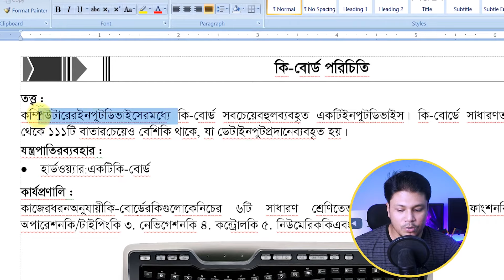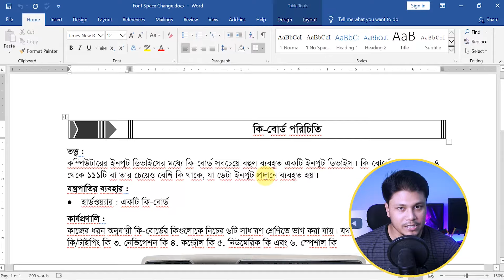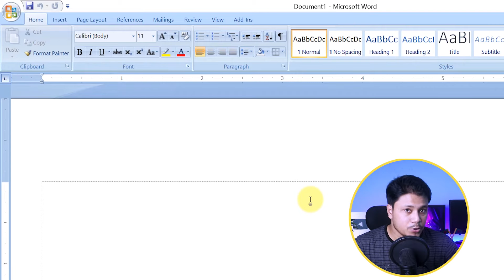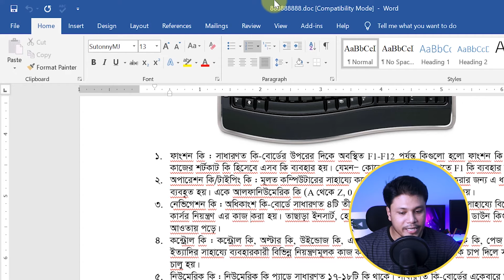মাইক্রোসফট ওয়ার্ড এ স্পেস থাকে না | MS Word Font Space Problem | No space between words in MS Word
মাইক্রোসফট ওয়ার্ড-এ  লেখা একসাথে হয়ে, স্পেস দিলে থাকে না  MS Word Font Space change or  problem, No space between words in MS Word. So watch this video to learn about MS Word paragraph space changes or problems.